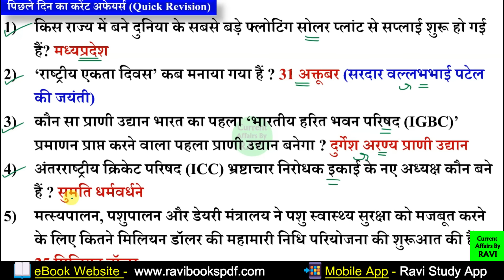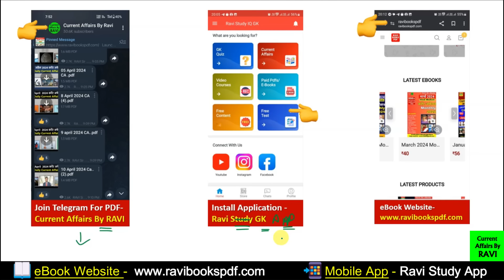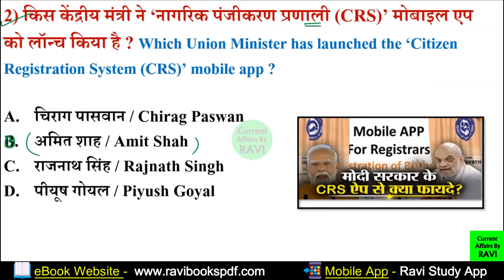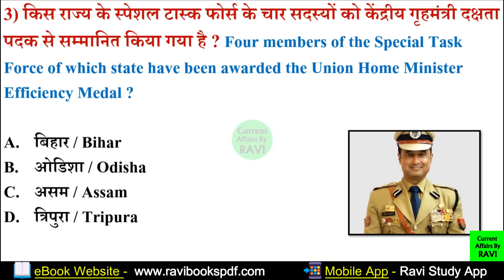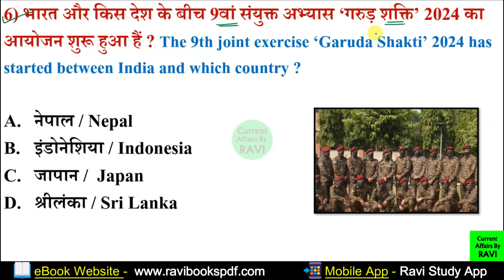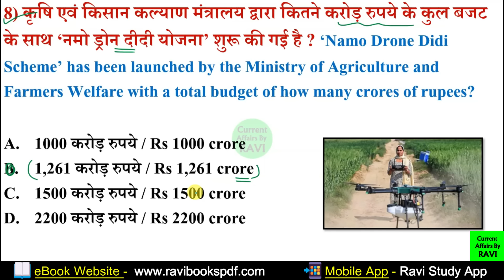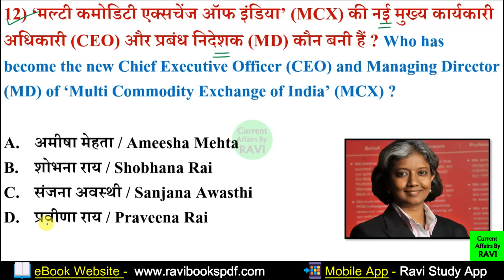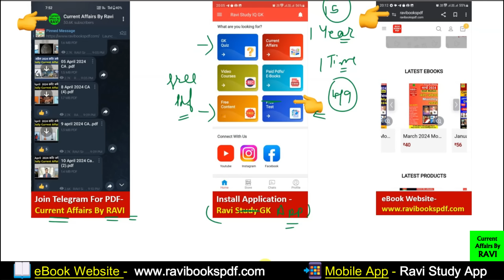4 November 2024 Current Affairs | Current Affairs Today | SSC, NTPC, BPSC | Daily Current Affairs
04 November Current Affairs 2024 Most Important MCQs

04 November Current Affairs
04 November 2024 Current Affairs
04 November  CURRENT AFFAIRS 2024
CURRENT AFFAIRS 04 November TODAY

january to September 2024 current affairs
04 November 2024 करेंट अफेयर्स
Current Affairs For rpf
नियुक्ति 2024
sports awards
महत्वपूर्ण दिवस थीम
ब्रांड एम्बेसडर
Ravi Sir Current Affairs GK